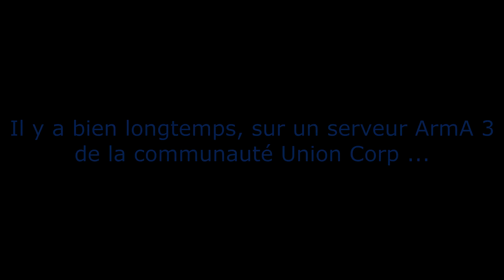Trailer Serveur FR Clone Wars ArmA 3 - Union Corp (Officiel)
Je vous présente un trailer pour le serveur Clone Wars ArmA 3 de la communauté Union Corp

Bon visionnage

Voici les liens pour nous rejoindre

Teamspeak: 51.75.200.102